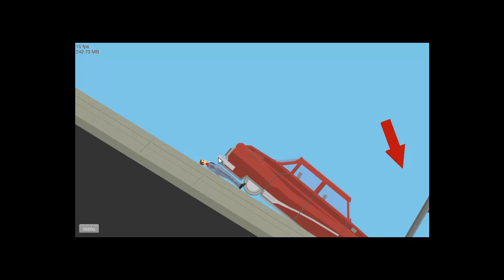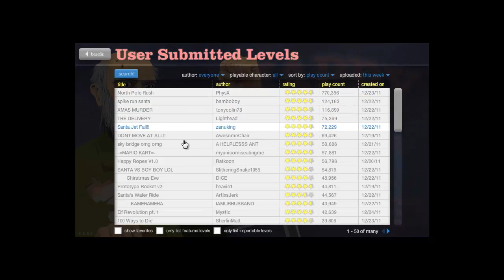let's play happywheels pt2- LIL BOY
in this episode we do some dangerous things that get lil boy killed R.I.P